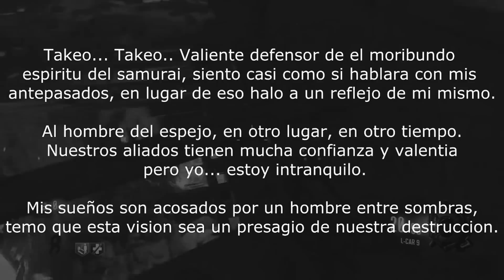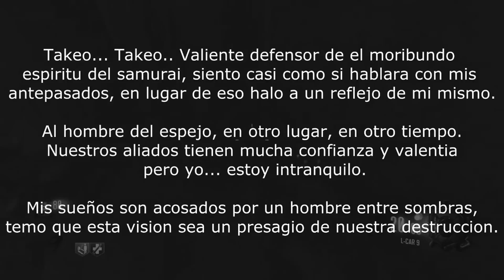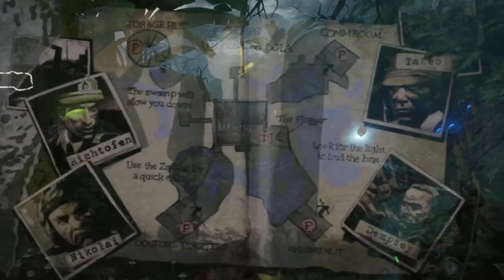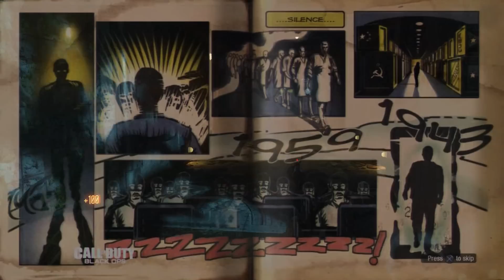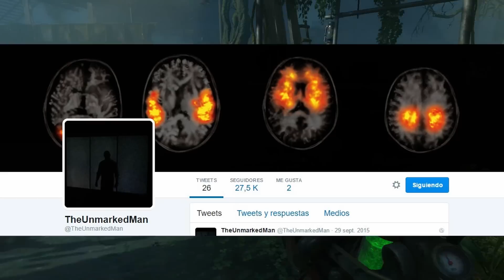¿Quien es el Hombre entre Sombras? | Curiosidades de COD: Zombies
Abreme si quieres contactarme o jugar conmigo ( ͡° ͜ʖ ͡°)

➤➤ Si quieres participar en los sorteos de subs o hecharme la mano dona aca: